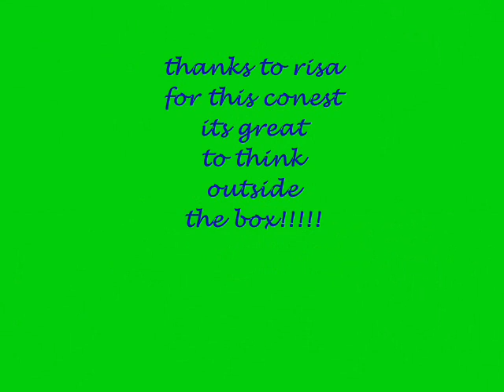makeupbyrisascontest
makeupbyrisa contest entry

all eyeshadpows came from the manly 120 palette
checks.. elf all over color stick in lilac petal
lips --- mac her fancy